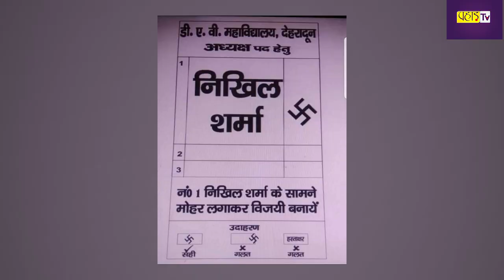देहरादून DAV कॉलेज छात्र संघ चुनावों में राम सेना ने निखिल शर्मा को दिया समर्थन Uttarakhad Pahad TV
देहरादून DAV कॉलेज छात्र संघ चुनावों में आया नया मोड़, चुनाव से ठीक पहले राम सेना ने निखिल शर्मा को दिया समर्थन